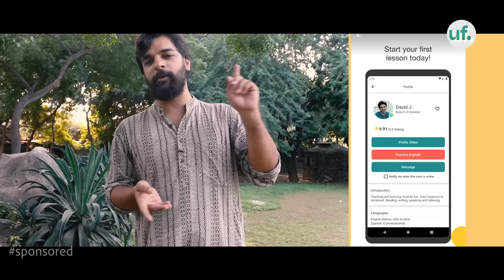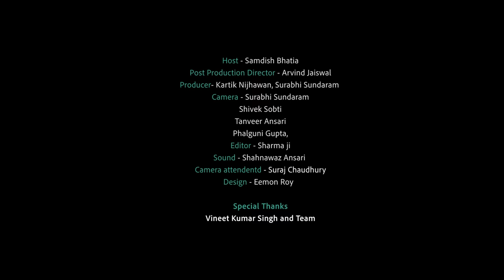Unfiltered By Samdish ft. Vineet Kumar Singh | Actor, Mukkabaaz, Ugly, Bombay Talkies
Download Cambly or visit the Cambly website to practise English 1-on-1 with native

For this one, Vineet and I had a candid chat where he opened up about his experience in the Hindi film industry as an outsider, the hunger to work, growing up in Varanasi and much more.

00:00- 4:32- Hi hello
4:33 - 7:22- Banaras aur kalakaar
7:23-  10:13 -  rap rap rap
10:14 - 12:50 - growing up years, family of mathematicians and academicians
12:51 - 14:05 - Vineet's ambition as an actor, asking for work
14:06 - 15:08 - Gangs of Wasseypur behind the scenes
15:09 -  18:44 - Vineet Kumar's struggling days and Mumbai
18:45- 21:09 - Revival, Mahesh Bhatt and back to acting
21:10 -  25:44 - Talent, actor and the box office
25:45 - 29:56 -Anurag Kashyap, Ugly and Bombay Talkies
29:57 - 33:12 - Medical college, ragging and landing Mukkabaaz
33:13- 39:01 - Becoming a boxer for Mukkabaaz
39:02 - 42:14- Working with other actors, it's learnings and Rangbaaz
42:15 - 43:36 - good-bye